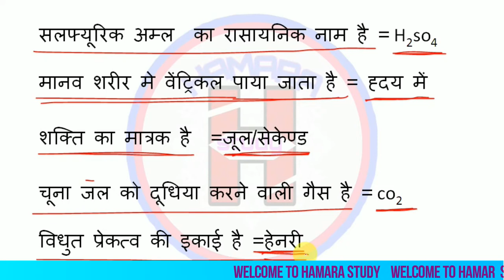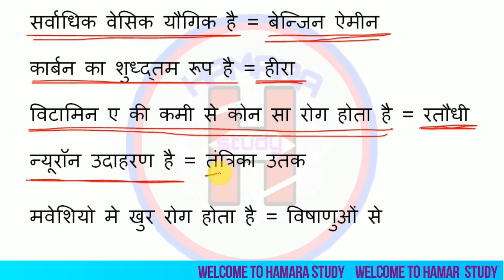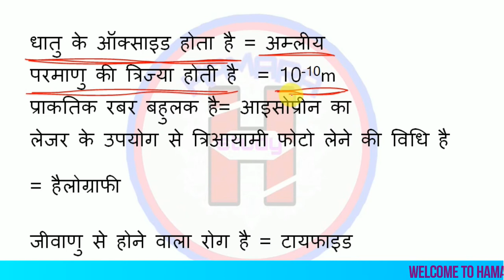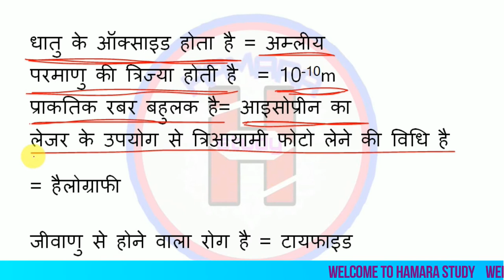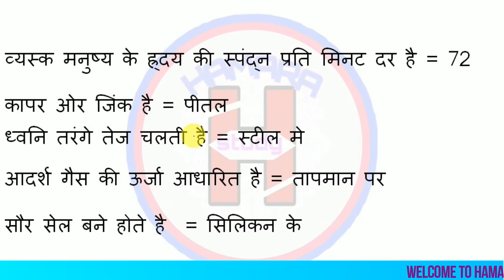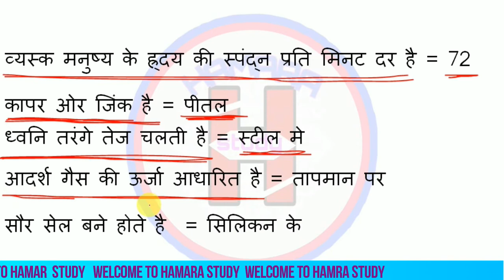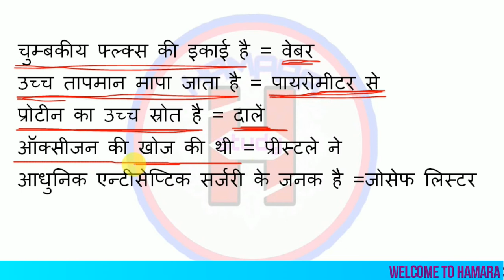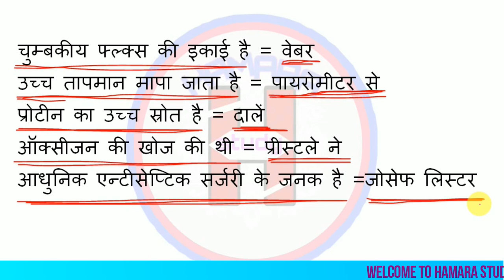General science Day 4 for ntpc /group D (27 jan 2020)